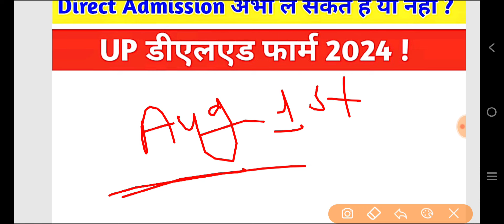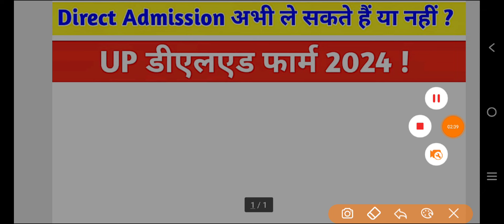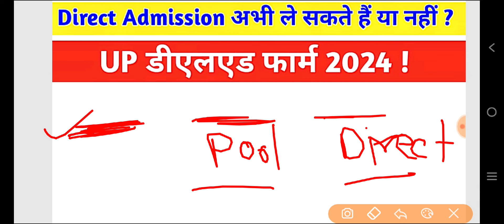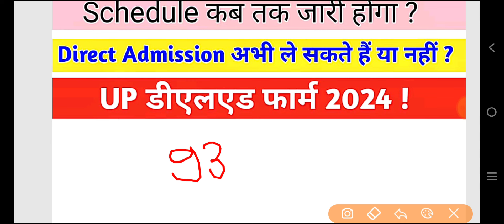UP B.Ed Counselling 2024 | B.Ed Counselling News | UP BTC Form 2024 ?